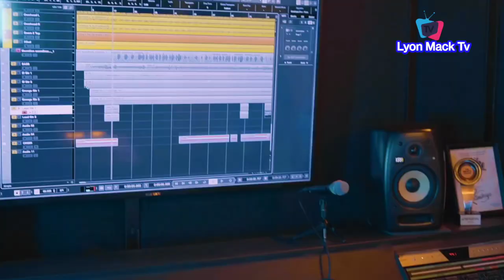Pray For Semah Flavour Adopted Son As H£alth Issue Is Caus!ng Controversy Online......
Peter Obi Paid Visit To Flood Victims In Bayelsa, As Gov Suspend All activities To Welcome Him
Gov Nyesom Wike Give Full Support To Gov Sanwo Olu At APC Women Rally In Lagos:-
Peter Obi & Ahmed Datti Baba Visit The Terror!st Spoke man Sheikh Guni At his Residence In Kaduna
Global Hit Cooking As DJ Khalid & Burnaboy Dance Inside Studio Making Best Afrobeat of the year
Chioma Davido Wife's Got Bag Gift Of 70million For accepting To marry the Celebrity In London Gaaga, Psquare, Williams Uchemba & Others Storm Don Jazzy Mother's Funeral
Peter Obi 2million Mega Rally Calabar As Gov Ayade APC In Sh©ck Of Youths Turn Out